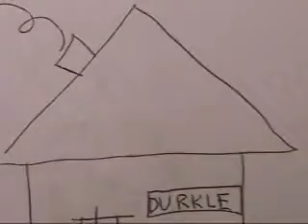Family Matters Parody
Family Matters parody cartoon. by John and Luka 2004